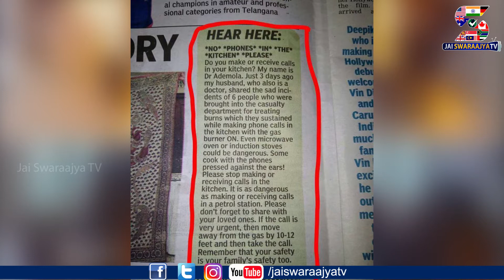Must watch Video | Most Dangerous Fact : Using Cellphone in Kitchen..? I Jai Swaraajya TV